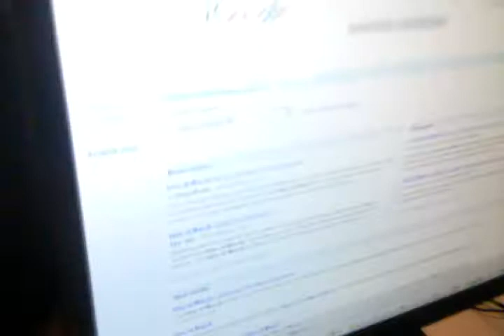30 second news noon3-1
30 second news update noon 3-1